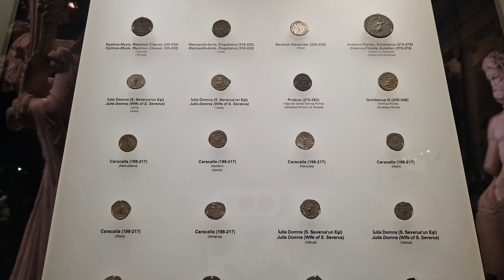Что хранит АРХЕОЛОГИЧЕСКИЙ МУЗЕЙ Стамбула ?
🌷Сегодня я, Анна Лочи, проведу вас по самому крупному и богатому археологическому музею Турции! Расскажу краткую историю основания музея археологиии в Стамбуле, расскажу про экспонаты и выставочные залы.
🔥Лучшие видео из Стамбула у меня на канале - обзоры, курорты, покупки, музеи, события,  юмор, пляжи, города, парки и многое другое! 🔥🔥🔥
Каждый важен, без вас не было бы моего канала!🫶🫶🫶